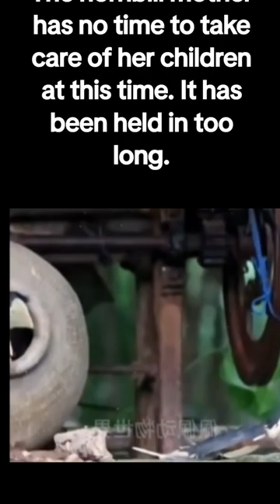Bird 🐦mum and baby sealed in a jar baby#animal#nature#shorts#shortvideo#shortsvideo#birds#bird